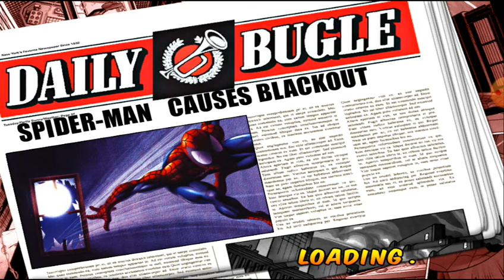PLAYING SPIDERMAN TOTAL MAYHEM! PART 3